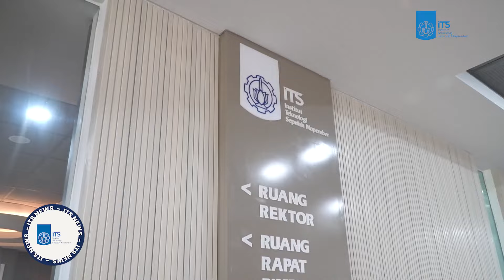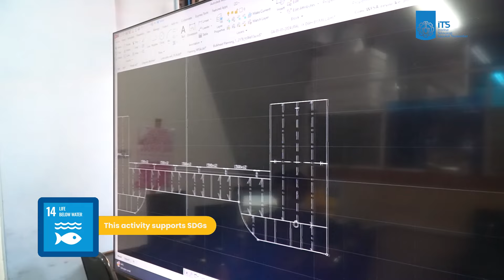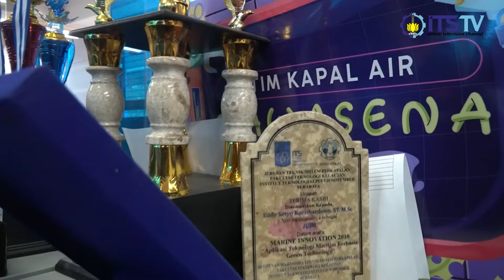Pelepasan Tim Nawasena ITS ke Maroko Usai Sukses Menjuarai Lomba Desain Kapal Ramah Lingkungan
Selamat datang di Channel Youtube ITS TV dalam program NEWS yang menyajikan berita-berita hangat terbaru seputar Kampus Perjuangan dan Civitas Academica ITS.

Rektor ITS melepas Tim Nawasena ITS ke Maroko untuk mengikuti acara penghargaan juara lomba tingkat internasional dengan desain kapal terbarunya. Ingin tahu inovasi apa yang dihasilkan Tim Nawasena? Sobat Kampus simak liputan selengkapnya ya!

This event supports SDGs number : 4 & 14